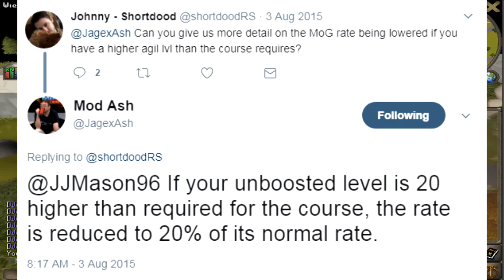Breaking the Massive Raids Dry Streak